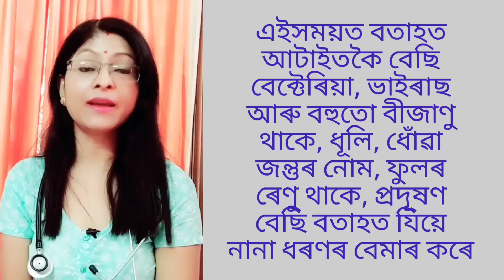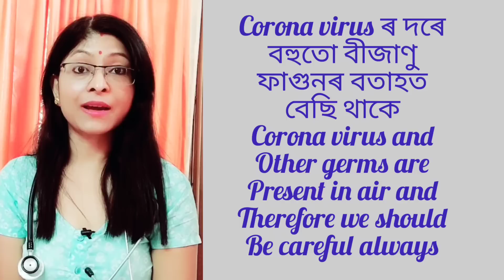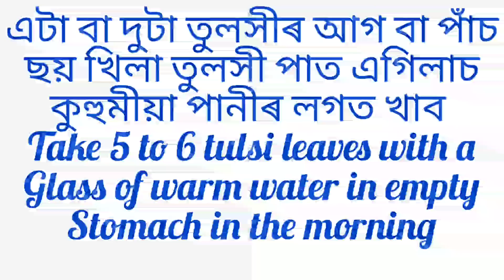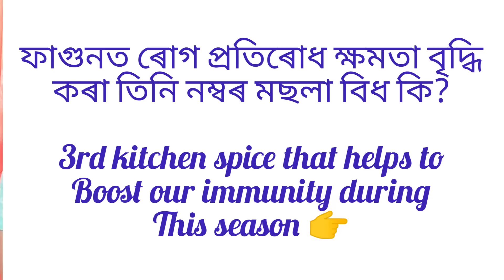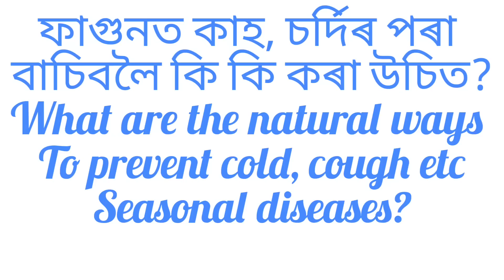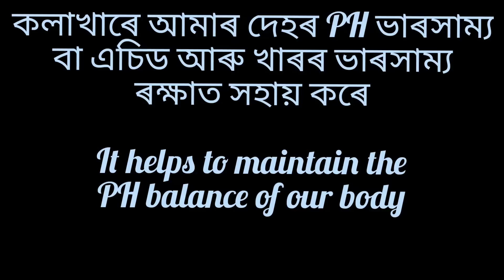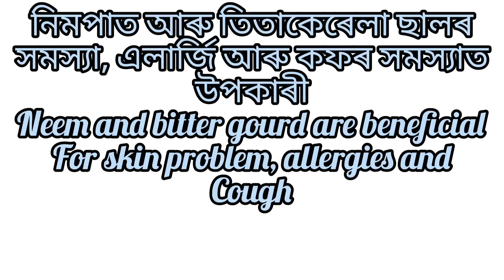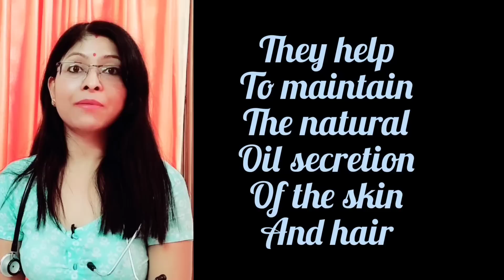ফাগুনত ২০বিধ খাদ্য খালে বহুত বেমাৰ নহয়| Health tips| DrRaineesHealthyWay| tulsi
Hello everyone spring season is about to come.And we have to take care of ourselves to be healthy fit and beautiful. 20 amazing herbs will help you in this season.
DrRainy Devi New

My page - DrRainee's Healthy Way